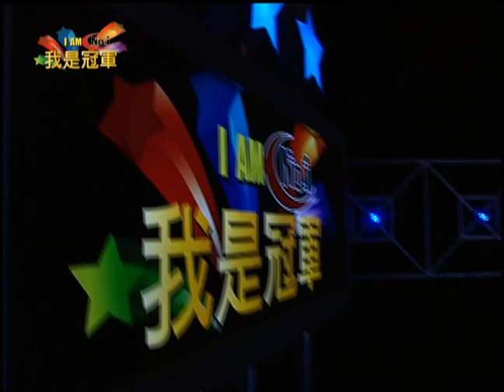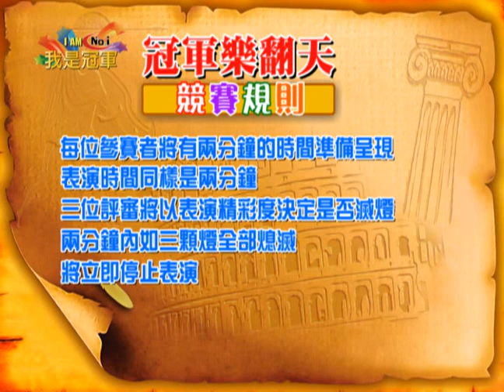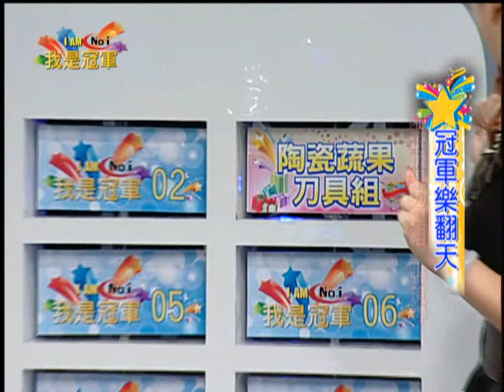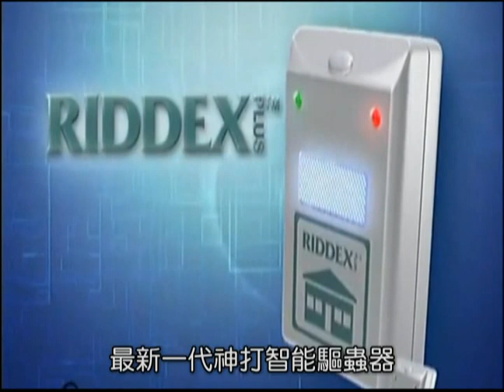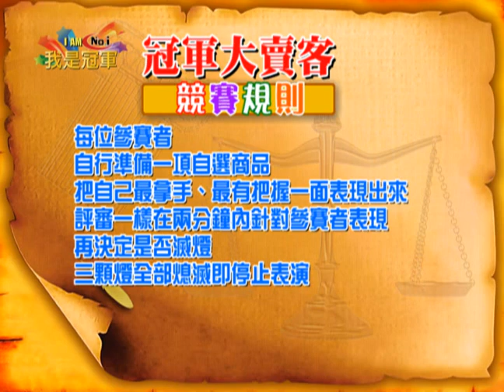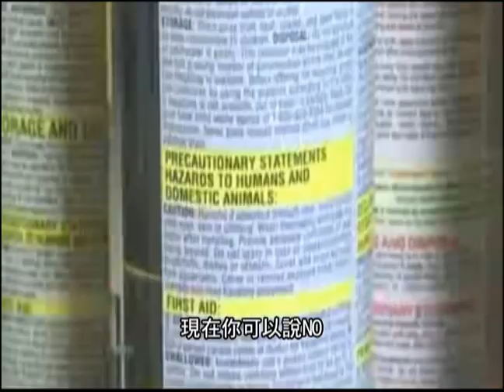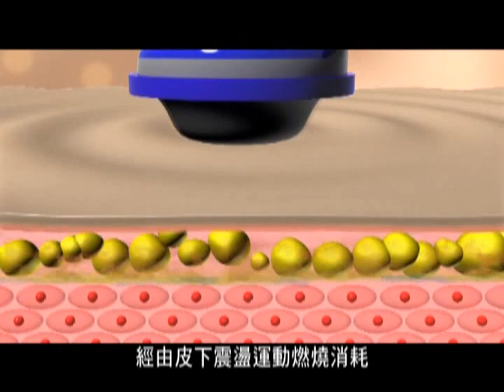我是冠軍第四集